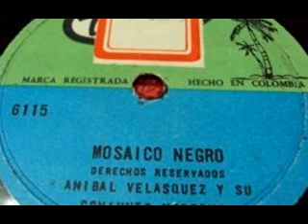►Anibal Velasquez.... Mosaico Negro 78rpm!..♪♫♫♫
TROPICAL